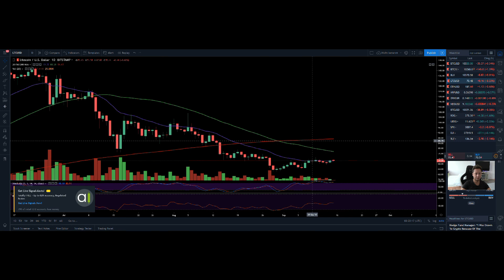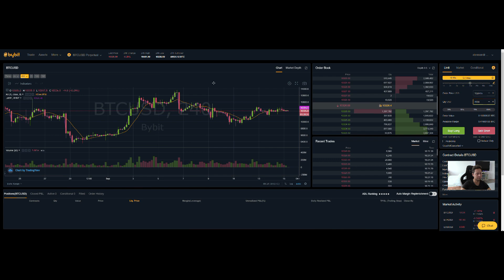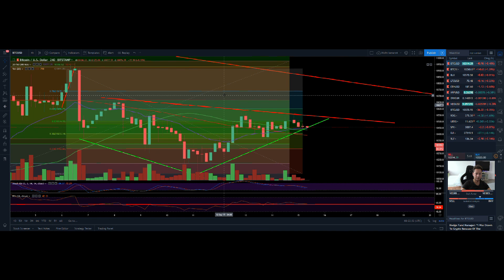BITCOIN ₿ Breakout & Altseason Soon?? - 15.09.2019 - BTC Technical Analysis - ₿ Giveaway